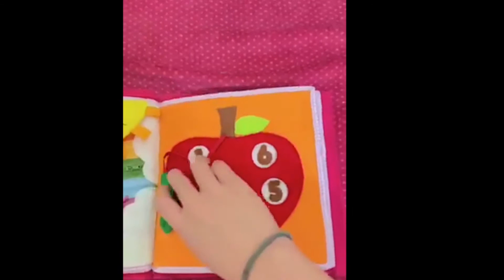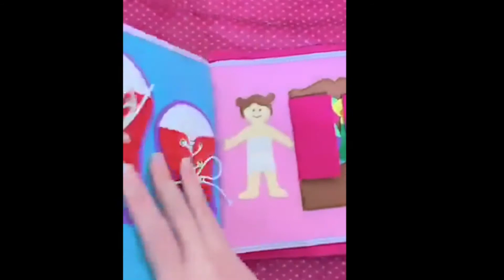Flower Quiet Book | "My First Quiet Book" | Busy Books Ideas